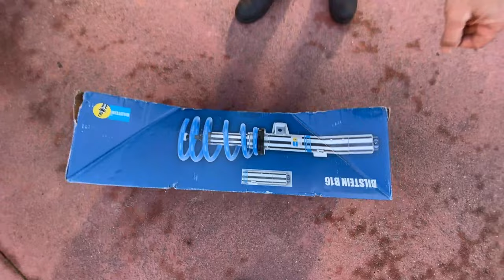Bmw M3 e90 | assetto corsa Bmw M3 e90 | la Bmw più potente della serie M | motore sportivo serie 3 M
9000 GIRI è il Centro Specializzato in Accessori ed Elaborazioni per auto sportive, oltre all'Abbigliamento F.I.A. espressamente dedicato ai piloti di auto da corsa.

Oppure telefonarci in sede:
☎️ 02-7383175